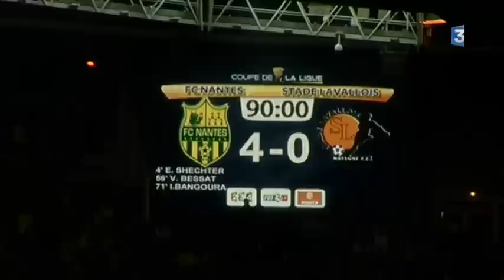F Nantes VS Laval (coupe de la ligue 2014)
Coupe de la ligue de football et carton plein pour le FC Nantes. Le 5ème du classement de ligue 1 n'a fait qu'une bouchée de son voisin mayennais dans ce derby Nantes - Laval. Il y a eu des buts, mais pas un seul pour les tangos...